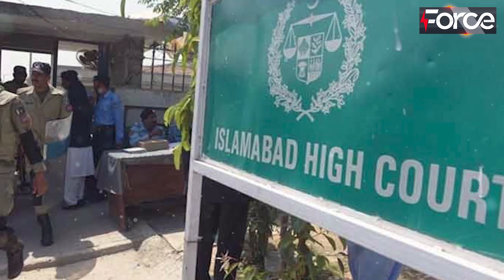Latest Update About The Arshad Sharif Case || Imran Khan